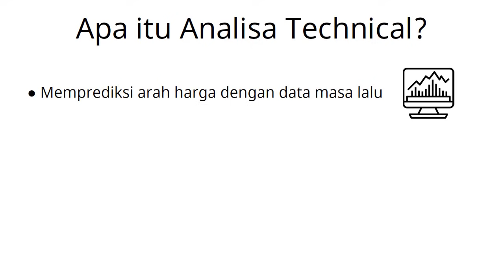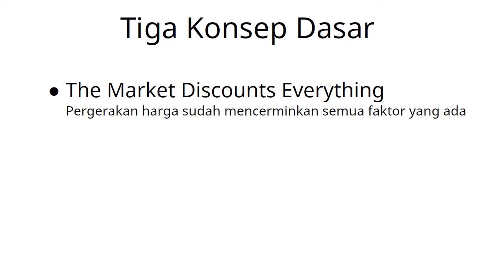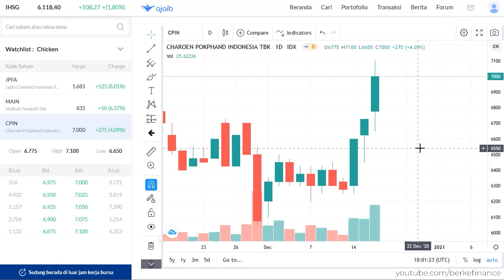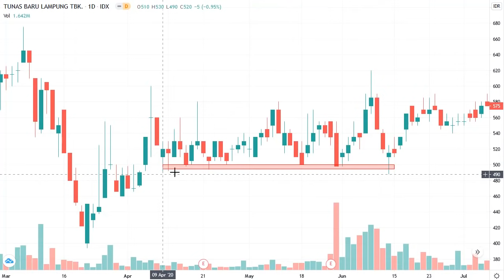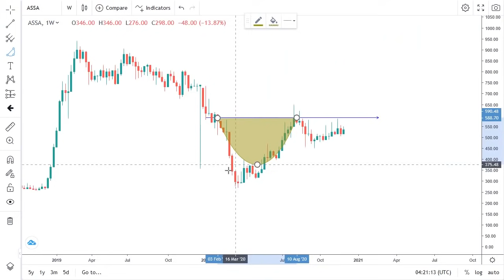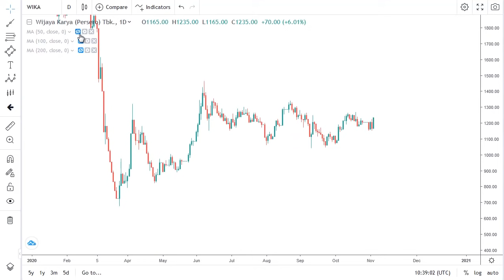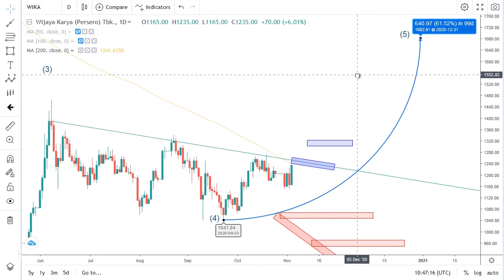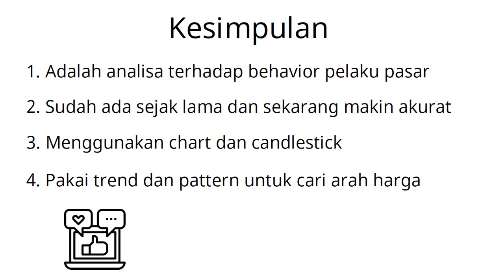Analisa Teknikal untuk Pemula (Dengan Contoh Prakteknya)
Analisa technical dipakai untuk menganalisa behaviour para pelaku pasar, dengan cara melihat data harga dan volume transaksi di masa lalu. Dengan analisa teknikal kita jadi tau kapan harus beli saham dan kapan harus jual. Video ini adalah perkenalan awal kepada analisis teknikal saham untuk yang mau coba trading atau investasi saham.

Video ini menggunakan chart di Ajaib (pakai kode referral "berkefinance" untuk dapat 100 lembar saham gratis):

Daftar buku yang jadi referensi video ini:
Value Investing: Beat The Market in Five Minutes! oleh Teguh Hidayat

Saham bisa jadi investasi yang menguntungkan.

Ini video saham dan investasi untuk pemula yang baru mau belajar investasi. Kalau ada komentar atau ide, kalau ada produk keuangan atau investasi yang ingin dipelajari, isi komentar di bawah ya :)

Emiten dan saham yang disebutkan di video hanya ilustrasi dan untuk tujuan pendidikan. Anda bertanggungjawab atas segala keputusan investasi yang Anda lakukan.

Photo by Adam Nowakowski on Unsplash

Hati-hati dengan akun sosmed palsu yang mengatasnamakan suatu brand, influencer, atau creator. Jangan pernah transfer ke rekening akun titip dana, jangan pernah berikan OTP atau password ke siapapun. Segala transaksi yang Anda lakukan merupakan tanggung jawab Anda sendiri.